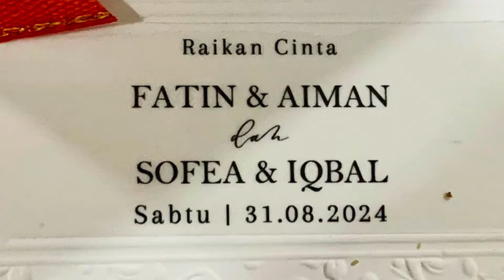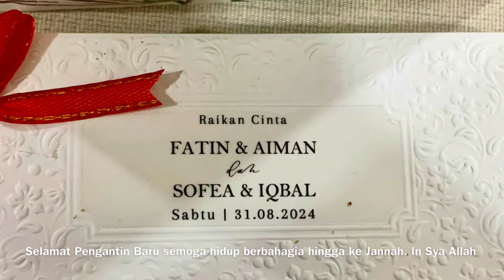FM#25.0: Majlis Perkahwinan | Aiman & Fatin | Iqbal & Sofea | Meru , Klang, Selangor | 31 Aug 2024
Majlis Resepsi Perkahwinan bagi kedua-dua pasangan telah diadakan dipekarangan rumah pengantin perempuan di Meru , Klang Selangor pada  31 Ogos 2024.
Selamat Pengantin Baru diucapkan kepada Iqbal & Sofea dan Aiman & Fatin semoga hidup berbahagia serta di rahmati Allah SWT. Aamiin.